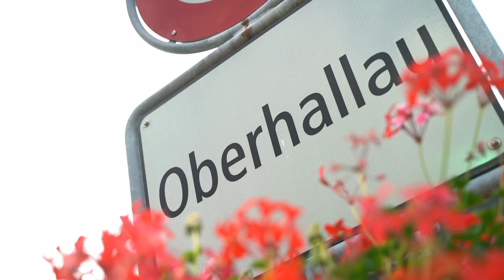🎥Manfred SCHULTE - Citroen Nemeth AX Kit Car🏁Bergrennen Oberhallau 🇨🇭 2021